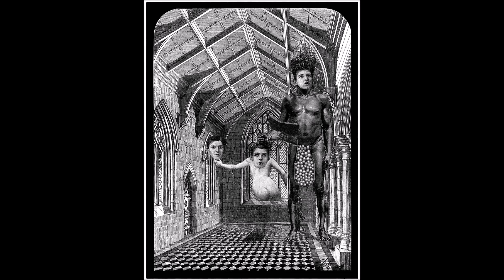Wilfried Sätty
Wilfried Sätty (born Wilfried Podriech; April 12, 1939 – January 31, 1982) was a German graphic artist best known for his black and white collage art.

Born in Bremen, Germany, Sätty lived through multiple Allied bombings of Germany during World War II. Sätty later moved to San Francisco in 1965 where he got a job at Bay Area Rapid Transit as a draftsman. Later, Sätty began publishing his illustrations with East Totem West, a small poster and notecard company running out of the bay area. On January 31, 1982, Sätty died as a result of a fall from a ladder in his house.

He released two collage volumes, The Cosmic Bicycle (1971) and Time Zone (1973), as well as a number of other collections. His works have been exhibited at the San Francisco Museum of Modern Art, the Museum of Modern Art, the Museum of Fine Arts, Boston and the National Museum, Warsaw.
[from Wikipeda]